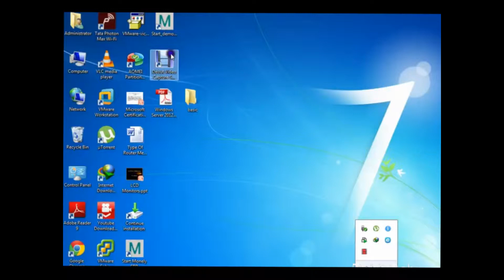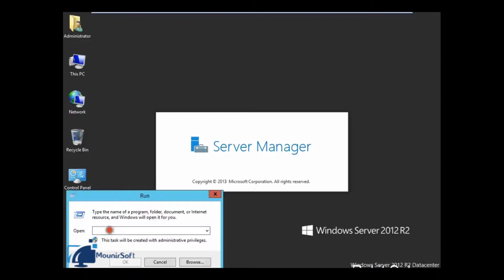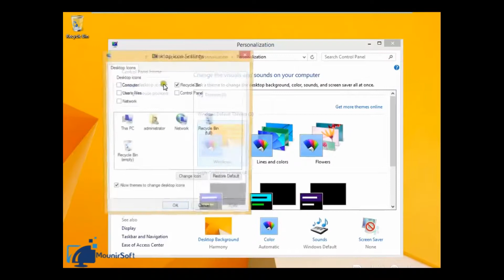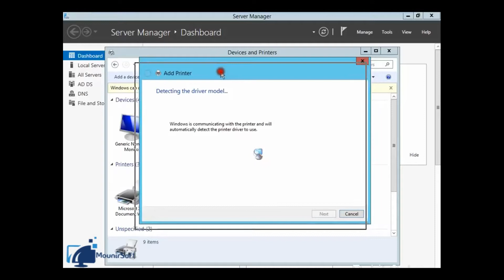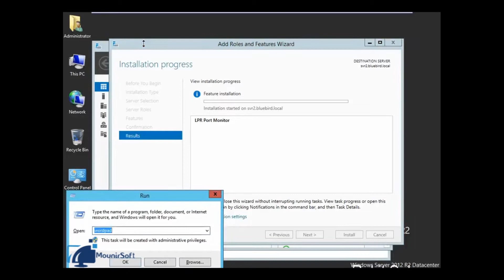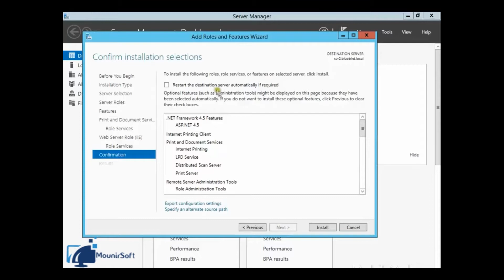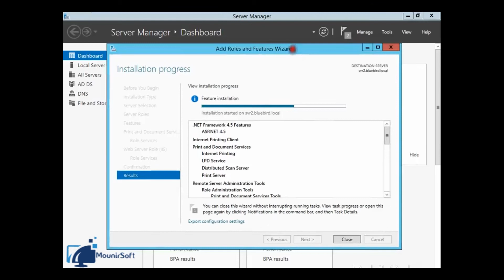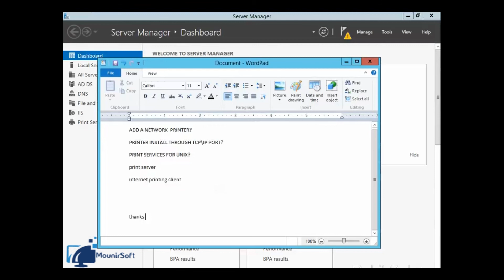How to Install & Configure printer, Network Printer server2008